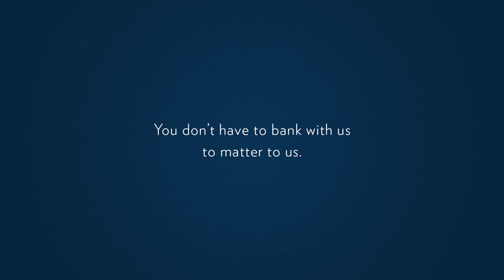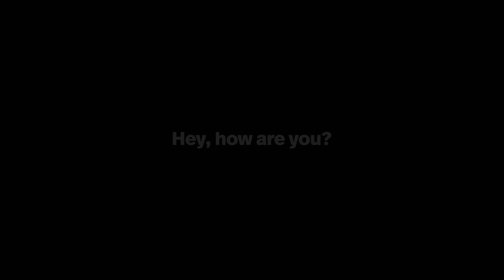Showtime at the Apollo - Rodney Perry